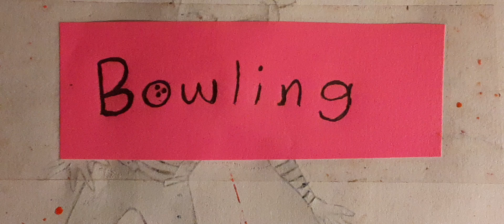Mime Bailey - Bowling 🎳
So I had a bit of technical difficulties over the weekend that prevented me from filming any new videos or posting on Monday, but hopefully I think I got it worked out now.

Also apologies that Isabella Castronova Castellano wasn't a huge hit with anyone :(. I'm sure with a little more time and effort it'll some day become a fan favorite on this channel.
But for right now, here's Mime Bailey!

No new video again until Friday. But thanks for being patient!

Category: Comedy